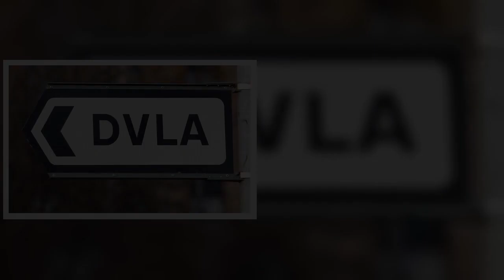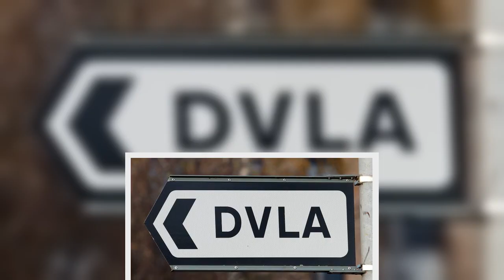Urgent £1,000 warning issued to 2 million people with a driving licence